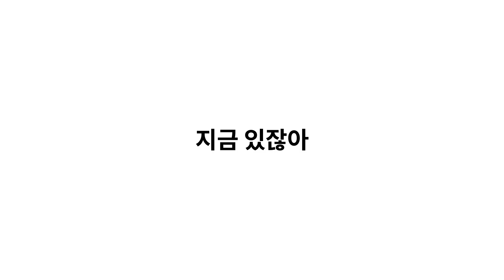블록체인이 눈에 보이지 않는다고?!